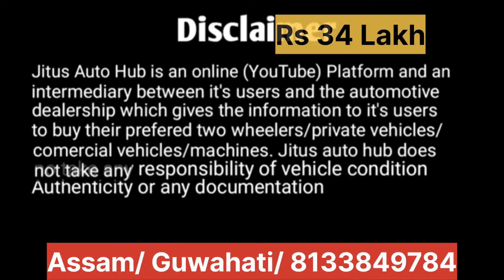Tata Signa 2825 .TK Ready For Sale in Assam Guwahati